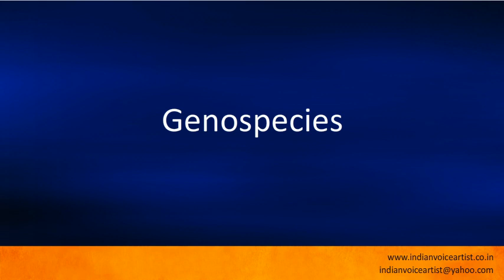Pronunciation of the word(s) "Genospecies".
Pronunciation of the word(s) "Genospecies". Channel providing free audio/video pronunciation tutorials in English and many other languages. The videos cover a diverse range of subjects with a specific focus on technical words that can be extremely challenging to pronounce correctly.